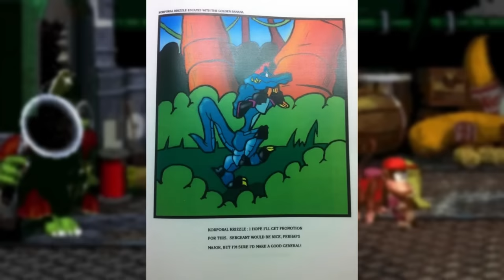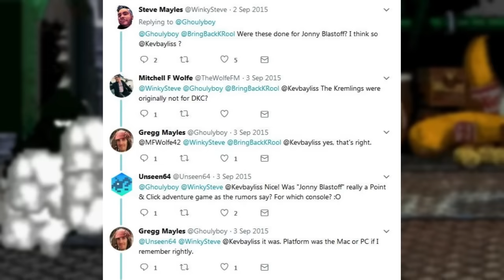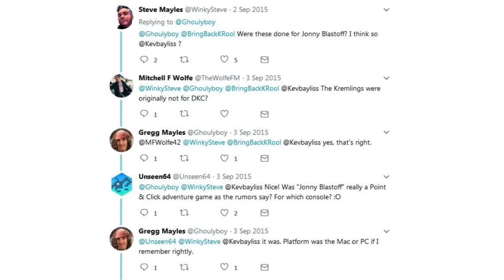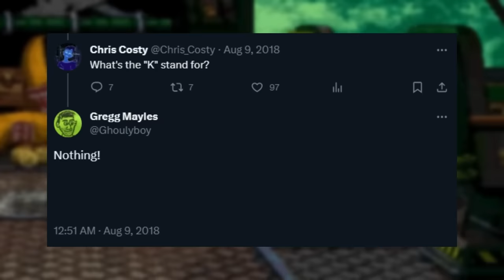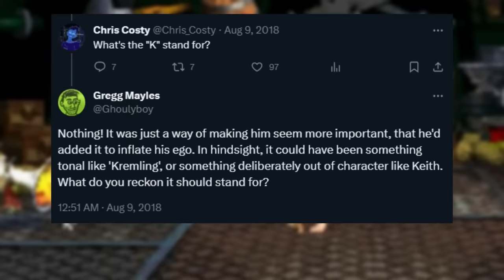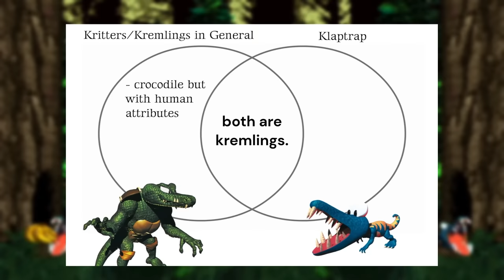EVERY SINGLE KREMLING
A video where I explain every single Kremling in the Donkey Kong Universe 🐊. I put my heart and soul into this one, hope you enjoy :)

Happy Birthday Every Single Kong. 🍰🐒

Custom Music:
Riposte-BK: @RiposteBK